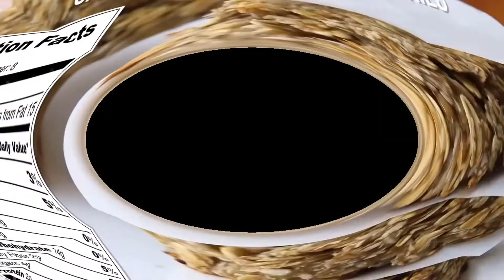Easy Oatmeal Cookies 5 Flavours 🍪🍪 with sunflower seeds recipes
Ingredients:-
Recipes 1.
Banana
Old Fashioned rolled Oats
Pistachios

Recipes 2.
Banana
Cocoa Powder
Instant Coffee

Recipes 3.
Banana
Sunflower Seed

Recipes 4.
Oats
Banana
Lemon Zest

Recipes 5.
Banana
Oats
Shredded Coconut